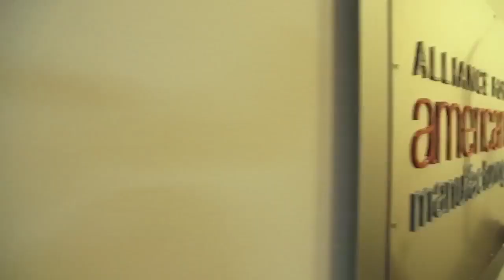Ed Schultz News and Commentary: Monday the 9th of November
On Monday’s Show, Ed gives commentary on Dr. Ben Carson claiming that his campaign is facing too much scrutiny from the media. We are joined by Larry Cohen, former President of the Communications Workers of America, and Surrogate for the Bernie Sanders campaign, to discuss the Senator’s comments over the weekend. We are also joined by Jane Kleeb, Director of Bold Nebraska, to discuss the Nebraska Landowners’ big win when President Obama rejected the Keystone XL Pipeline.